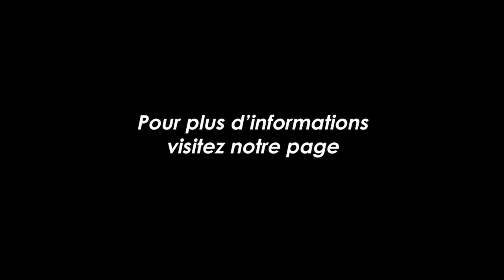Coincés en Libye - Kadijat - entretien approfondi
Partagez s’il vous plaît avec vos connaissances qui émigre à travers la Libye.

Pour ceux qui migrent et ont besoin d'assistance, veuillez consulter les ressources suivantes :

Ou contactez-nous directement et nous essaierons de vous aider par tous les moyens possibles